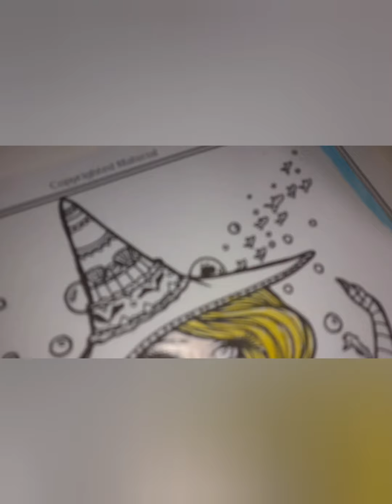hannah lynn speed coloring pdf